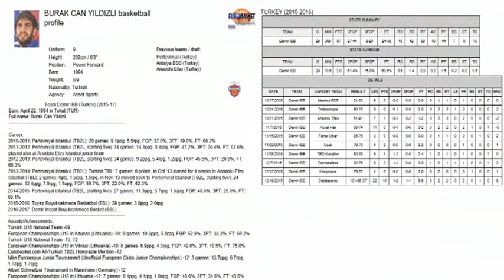Burak Can Yıldızlı 2012-2013 Pertevniyal TBL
#11 Burak Can Yıldızlı Personal Edit from 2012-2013 Pertevniyal Basketbol TBL / Halil ATLI Analyze